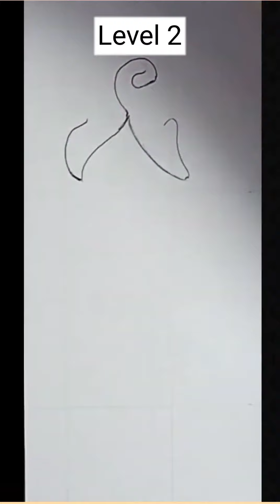Level 1 ➡️ Level 2 LUFFY GEAR 5 ☀️ ONE PIECE